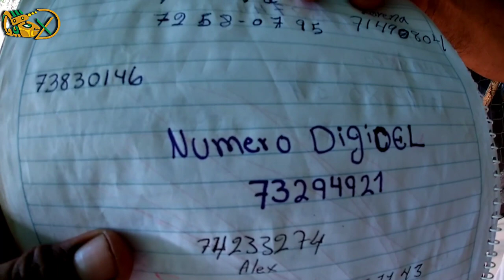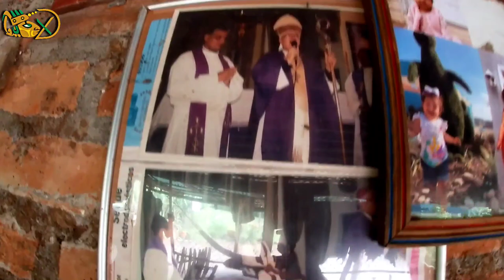youtube video #-8OIh3A8BII